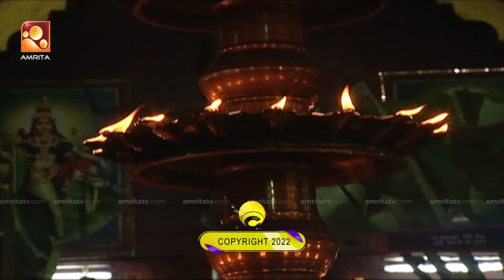Sandhyadeepam 2 | Episode - 624 | സന്ധ്യാദീപം | Amrita TV